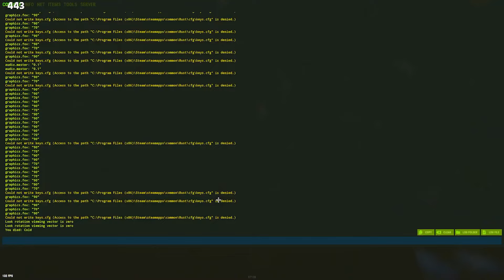BEST RUST TWITCH HIGHLIGHTS AND FUNNY MOMENTS 230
for a FREE $0.15 (18+)

Welcome back to another episode of Best Rust twitch highlights and funny moments!
(Videos where viewers submit their clips to my form and I edit them into one Rust moments video)

00:00 Sponsor
00:24 Rust Moments